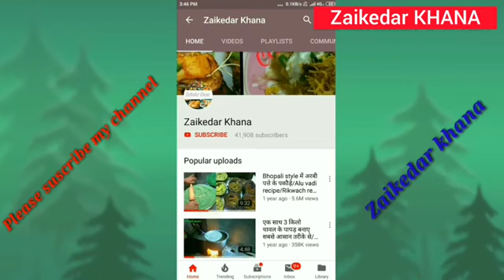Aaloo Chips Recipe। साल भर चलने वाले आलू चिप्स बनाने का तरीका। Potato Chips Recipe by Zaikedar khana